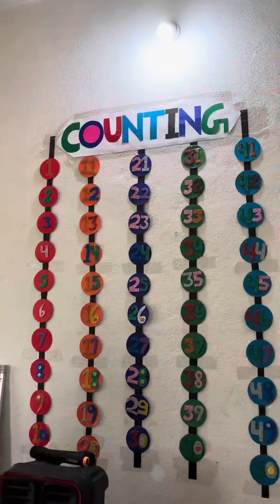summercamp brightfutureschool dance nrityamdancestudio